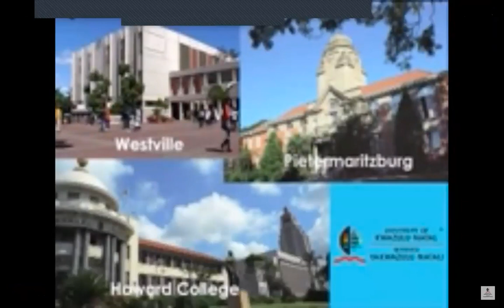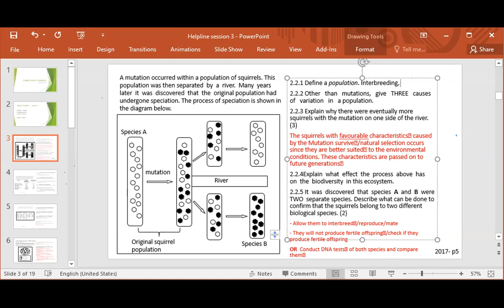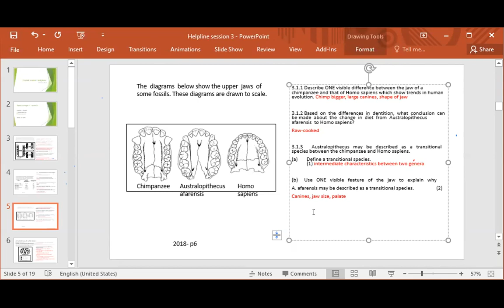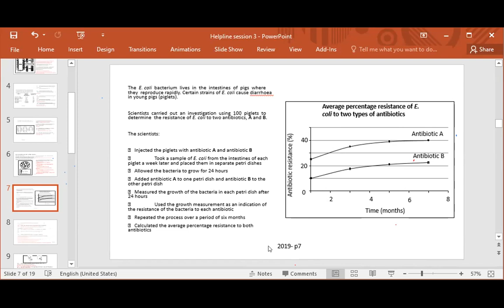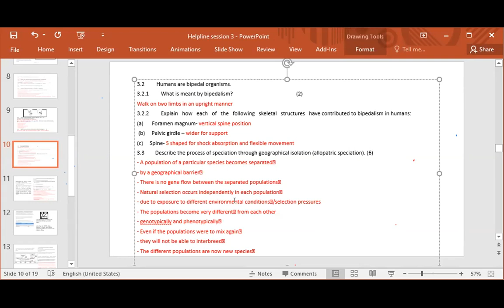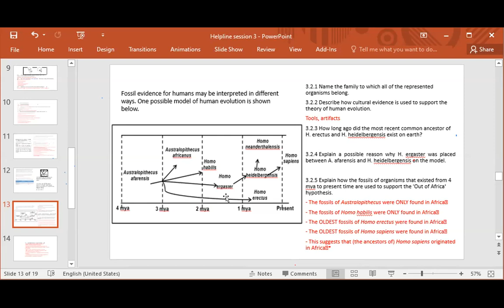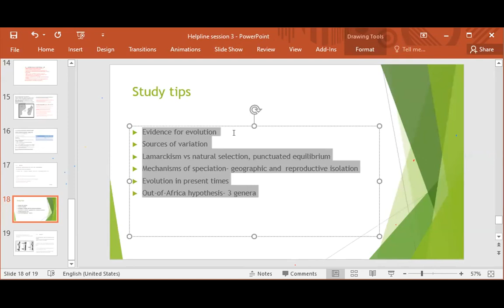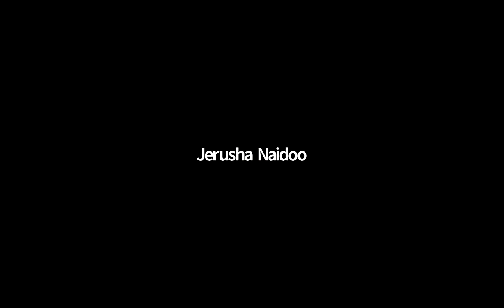Grade 11 & 12 Revision: Life Sciences Session 3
The College of Agriculture, Engineering and Science Teaching and Learning Office is proud to offer this Matric and Grade 11 exam support line to the students of KwaZulu-Natal.

This video covers topics for Life Sciences - Paper 2, such as: evolution, natural selection, human evolution and meiosis.